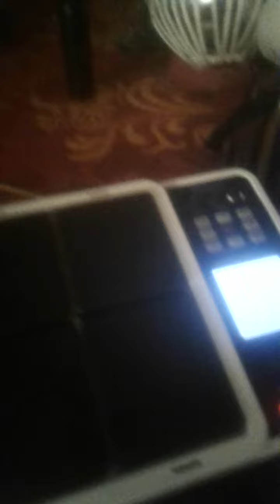17 November 2022